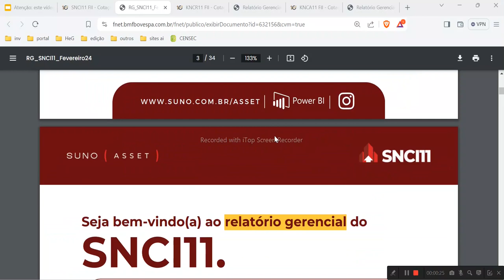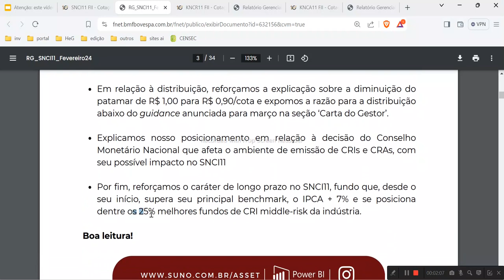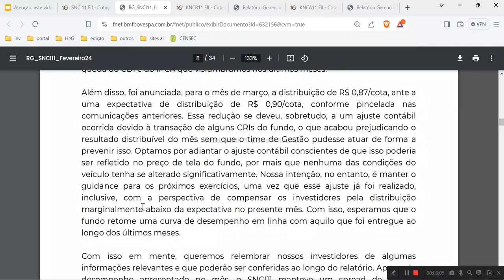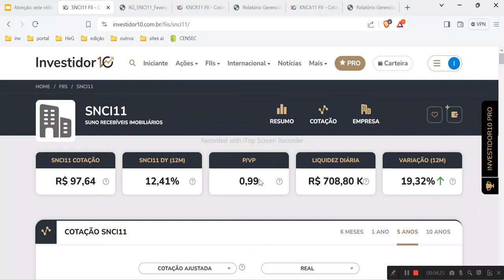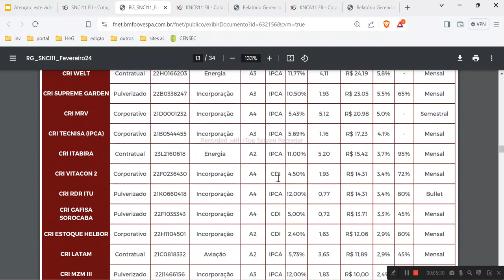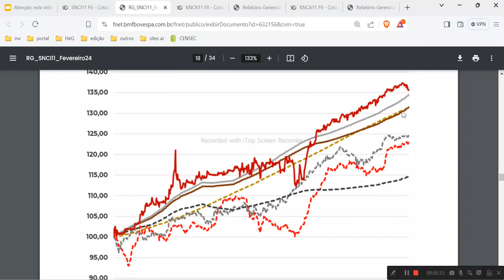SNCI11 FII DE PAPEL ANÁLISE COMPLETA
veja também:: SNCI11 ANÁLISE DE RISCO PREÇO PORTFÓLIO E DIVIDENDOS DO FII DE CRÉDITO DA SUNO

SNCI11 FII DE PAPEL ANÁLISE COMPLETA , em relação à aspectos macroeconomicos, histórico de dividendos, histórico de preços, portfólio e riscos